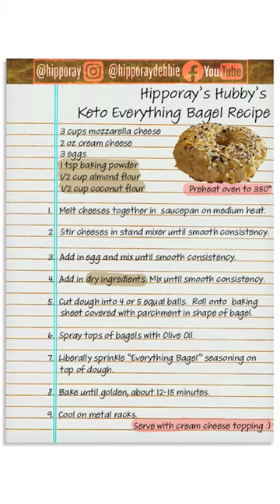Easy Keto Everything Bagels | Best bagels ever | Keto Breakfast ideas | low carb | original recipe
🔊My husband is a foodie and created a keto bagel recipe that is a pure treat. We used olde thompson everything bagel seasoning that we bought from Costco.

My husband is a former dough boy from Shakie's pizzeria and loves food to taste good.

Hipporay’s Hubby’s
Keto Everything Bagel Recipe

3 cups mozzarella cheese
2 oz cream cheese
3 eggs
1 tsp baking powder
1/2 cup almond flour
1/2 cup coconut flour

1. Melt cheeses together in saucepan on medium heat.
2. Stir cheeses in stand mixer until smooth consistency.
3. Add in egg and mix until smooth consistency.
4. Add in dry ingredients. Mix until smooth consistency.
5. Cut dough into 4 or 5 equal balls. Roll onto backing sheet covered with parchment in shape of a bagel.
6. Spray tops of bagels with Olive Oil.
7. Liberally sprinkle "Everything Bagel" seasoning on top of dough.
8. Bake until golden, about 12-15 minutes.
9. Cool on metal racks.

Serve with cream cheese topping :)